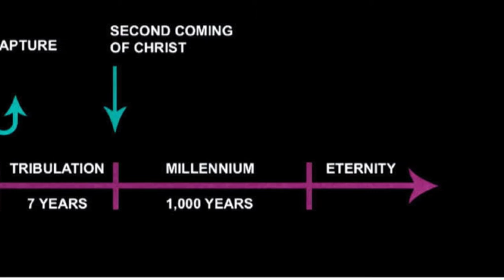The Great Departure : The return of Jesus' timeline, and what happens to those who believe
Paul talks, in great detail, about Jesus' second coming and the events that are associated. From the resurrection of the dead, the rapture of the church, the period of tribulations, the Millennial Kingdom, the final judgement to a state of eternity. Paul spoke in detail on what will happen to those who have already passed, and those who may be raptured to offer comforts to those in the Thessalonians Church body who thinks "they have missed the return of Jesus".